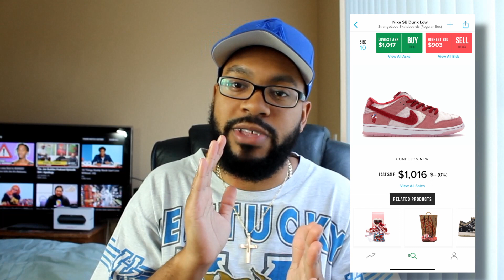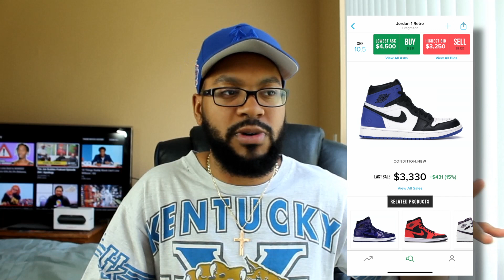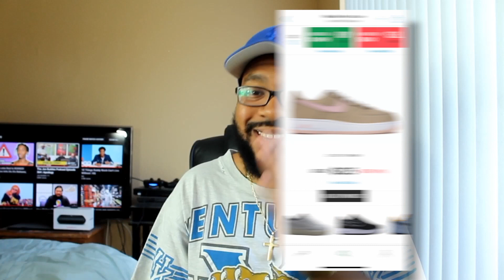10 SNEAKERS I WILL NEVER PAY RESELL PRICES FOR!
Watch in 1080p! to watch in HD